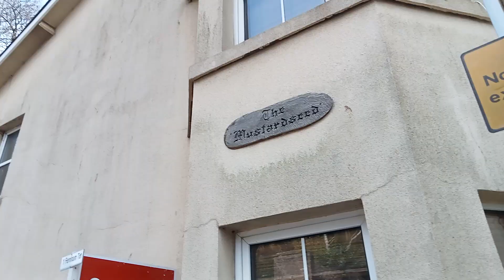a house I was interested by buying in Paignton south Devon.but it was next to a busy main road.4.4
thanks for the support and interest i